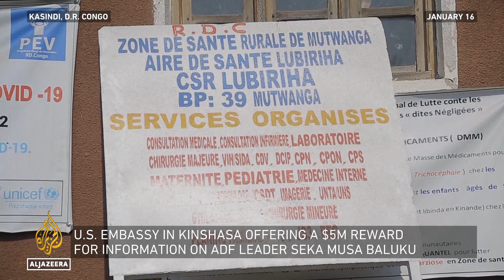Will peace ever come to eastern Democratic Republic of Congo? | Inside Story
More than 100 armed groups are fighting government and regional troops in the mineral-rich area of eastern Democratic Republic of Congo.
5.6 million civilians have been forced to flee their homes in the past several years.
The United Nations reiterated its call for a political solution to the crisis after a high-level visit last week.
But regional efforts to stop the violence have been marred by mutual distrust and differences.
So, what does the future hold for this region and its people?

Guests:

Reagan Miviri - a Conflict Analyst at Ebuteli, a Congolese Research Institute.

Stephanie Wolters - a Senior Research Fellow specialising in the Great Lakes Region at the South African Institute of International Affairs.

Angele Dikongue-Atangana - the UN Refugee Agency Representative in Democratic Republic of Congo.